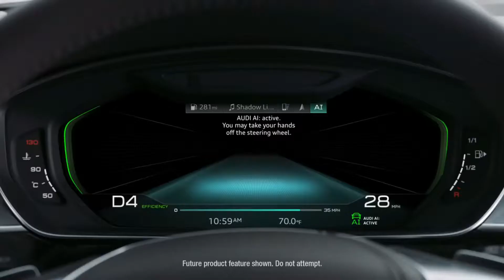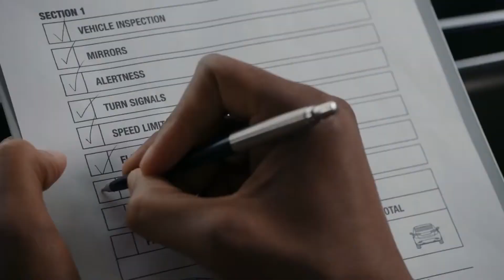Audi With “Drivring Test"Spider Man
Even Super Heroes need to take their driver's test. But when Peter Parker goes to get his license, he gets more than he bargained for. Catch Spider-Man: Homecoming in theaters 7.7.17.